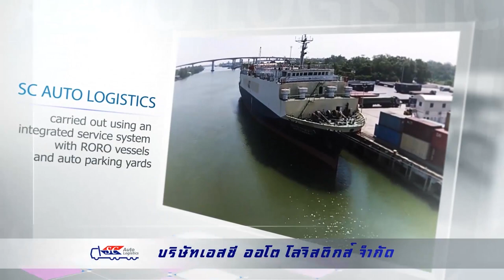SC Auto Logistics